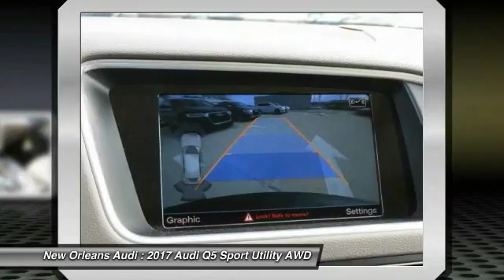2017 Audi Q5 Metairie LA N077774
2017 Audi Q5 Premium